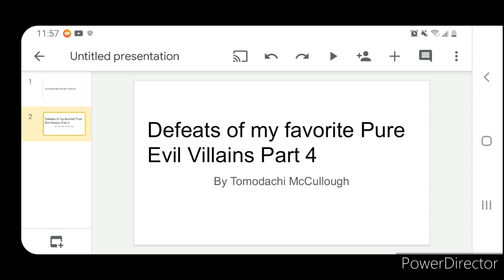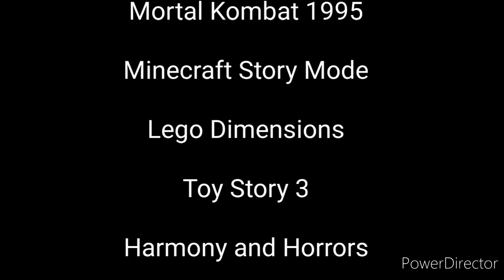Defeats of my favorite Pure Evil Villains Part 4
Song: Farewell by Maniac Bloom

Quote:

"I am... Sub-Zero" - Sub-Zero

"I guess the apple doesn't rot far from the tree" - Miss Trunchbull

"Humans, your existence is a mistake. War, cheating, jealously, greed. Your existence is a sin that has to be wiped out. You once made me lose everything. But now I'll devour everything. Because I am the Houkai" - Herrscher of the Void

"Your Brothers Soul is Mine" - Shang Tsung

"Why keep trying, Jesse? You will only fail. Just as you failed to save Reuben... Just as you have failed to lead your friends back home... You will fail to defeat me. And Axel, Olivia, and everyone on your homeworld will soon be made useful. Drawing it out like this won't hurt PAMA, but it might hurt your friend, and you will be made useful." - PAMA

"I can reassemble the elements... this Isn't Defeat for me. This isn't where it ends. You can't win" - Lord Vortech

"Wheres your kid now, Sheriff?" - Lots-O

"DONT YOU WANNA BE HAPPY?" - The Toymaker

"What are you doing? Get back in your room like I told you too" - Martin

"Oh Yha, Mr. Krabs" - Bloodlustful Krabs